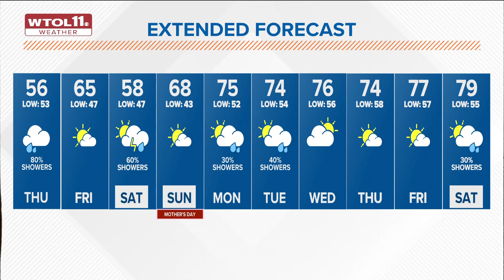Rain showers Thursday with cooler highs in 50s | WTOL 11 Weather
Highs on Thursday will remain in the 50s all day long with steady showers at times totaling around a half inch in many places